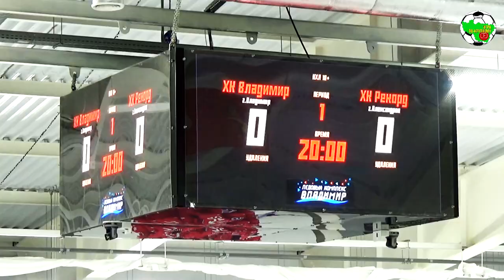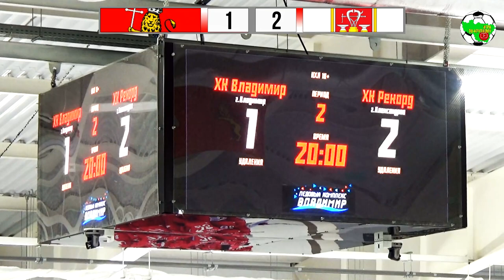НХЛ | Владимир - Рекорд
Ночная Хоккейная Лига. Владимирская область. Лига Надежды 18+ г.Владимир, ЛК "Владимир", сезон 2020/2021